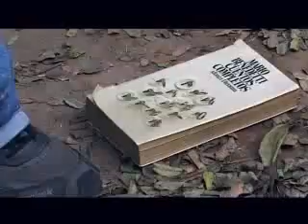Los libros no muerden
Article 28: Every child has a right to education.
By Nicolás Di Tizio, Luxas Martínez, Vanesa Ferreyra, Tamara Leal, Ricardo Nieto, Elizabeth Avendaño, Belén Caroli, Samira Ale.
Argentina.